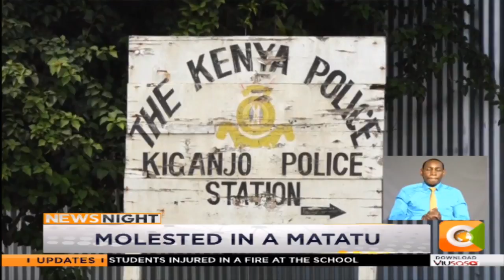A nine year old girl was molested in a Nyeri matatu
Just how safe is your child in a matatu? a woman in Nyeri is yet to come to terms with the horror meted out on her grandchild by a stranger she thought had the best of intentions when he offered to help her with the 9 year old